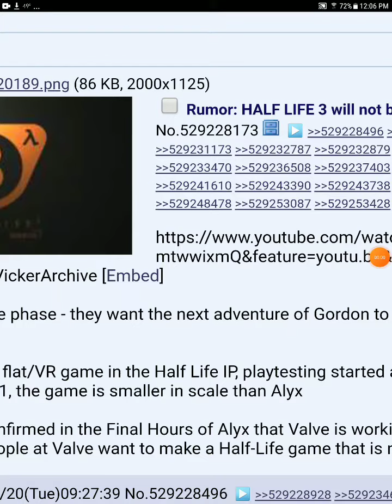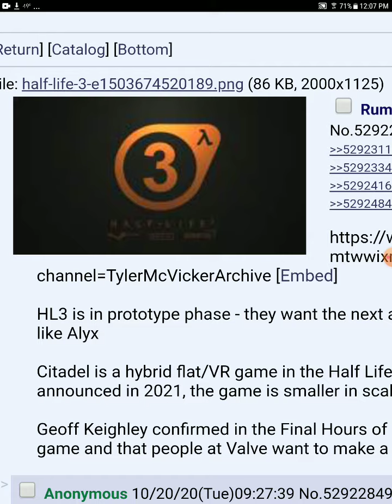Half life 3 leaked it won't be a vr game